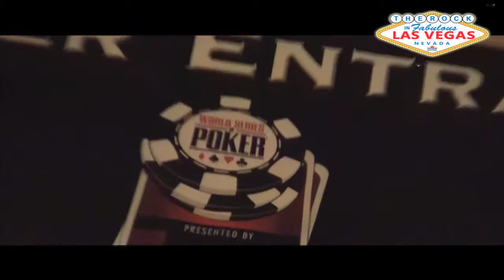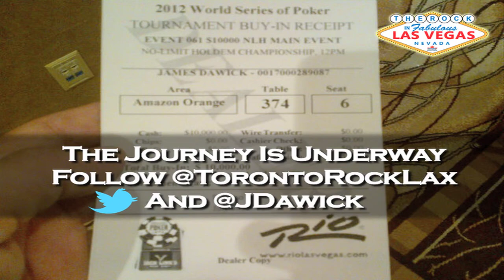Toronto Rock Owner Jamie Dawick At WSOP 2012 Main Event - Shuffle Up And Deal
Things are underway for Rock Owner and President Jamie Dawick at the World Series of Poker Main Event.